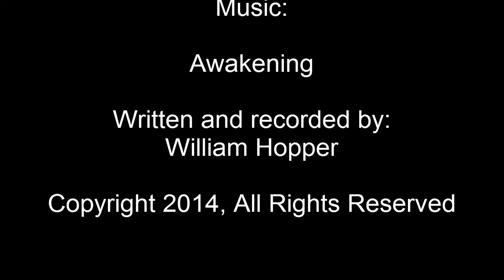Model of Pueblo Style Flute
Modeled in Blender 2.71. Rendered with Cycles.  Music is an excerpt from "Awakening" a song from a collection of flute music soon to be released.